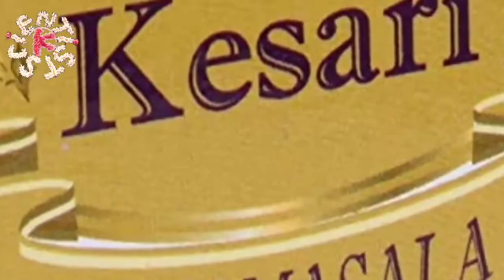বিদায় লতা | বাংলা কবিতা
Tags ignore :
kobita abritti আধুনিক কবিদের প্রেমের কবিতাrecitations bidyut das # বাংলা কবিতা bidyutdas আবৃত্তিpremer kobita#Love poem#Kobitar Rongmoncho#দুঃখের কবিতাবাংলা ভাষার কবিতাএপার বাংলা ওপার বাংলার কবিতাআধুনিক কবিতাpremer kobita abritti bangla#আধুনিক কবিতা আবৃত্তিএপার বাংলার কবিতা বাংলাদুই বাংলার বিখ্যাত কবিতাপ্রেমের কবিতাadhunik kobita abritti#premer kobita abritti#Sad poetry#Romantic Poetry#বিরহের কবিতাkobita e buker majhkhane#kobita bitan#bangladesh kobita abritti#bd kobita abritti#poetry in bengali#বাংলা কবিতা আবৃত্তিবাংলাদেশের কবিতা আবৃত্তিbangladeshi kobita abritti#বাংলা কবিতা আবৃত্তি অডিও